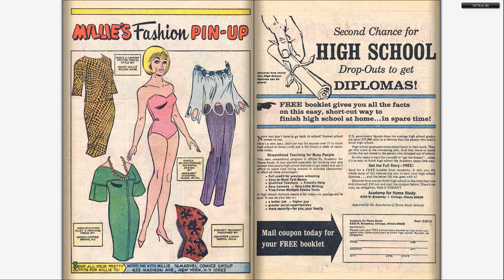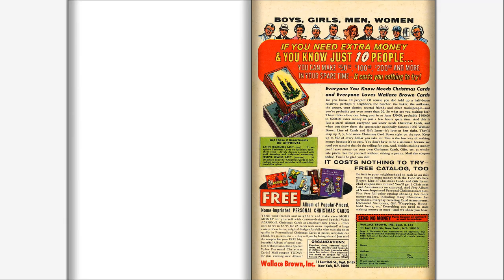196608 Modeling With Millie v1 048